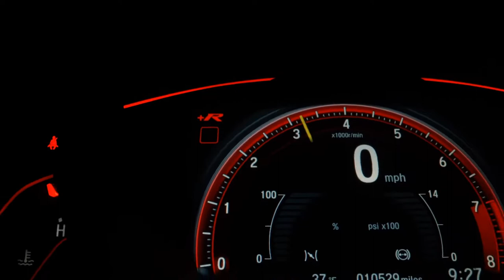HYUNDAI IX35 - 2013 - Santo André/SP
VARÃO MULTIMARCAS !!!

Dados do Veículo
Veículo: HYUNDAI / IX35 2.0 MPFI GLS 4X2 16V
Ano: 2013/2013
Combustível: GASOLINA
Portas: 4 PORTAS
Câmbio: Automático
Cor: BRANCA
KM: 54.000

✅ Air Bag
✅ Alarme
✅ Ar Condicionado
✅ Ar Quente
✅ CD Player
✅ Desembaçador Traseiro
✅ Direção Hidráulica
✅ Freio ABS
✅ Rádio
✅ Rádio e MP3
✅ Retrovisor Fotocrômico
✅ Retrovisores Elétricos
✅ Rodas de Liga Leve
✅ Travas Elétricas
✅ Vidros Elétricos
✅ Volante com Regulagem de Altura
✅ Limpador Traseiro
✅ Kit Multimídia
✅ Trio Elétrico
✅ Piloto Automático
✅ Farol de Neblina
✅ Entrada USB
✅ Porta Copos
✅ Trava Elétrica Central
✅ Bancos Elétricos
✅ Faróis com Regulagem Interna
✅ Engate
✅ Ar Digital
✅ Android Auto
✅ Sistema ISOFIX
✅ Start-Stop
✅ Assist. de Partida em Rampa
✅ Console Central
✅ Protetor de Cárter
✅ Rádio USB
✅ Retrovisor Retrátil
✅ Sistema Keyless
✅ Som Original